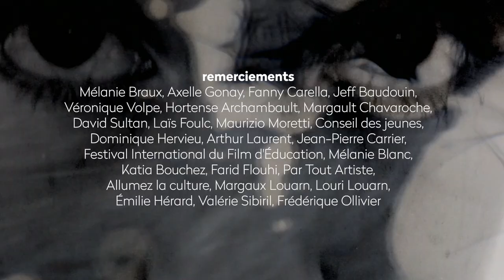Cher Futur Moi - Crystal